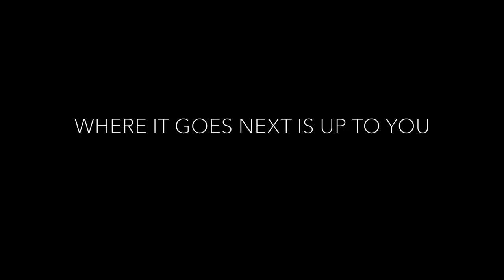R3MURAL by Thomas-Blee Carlyle